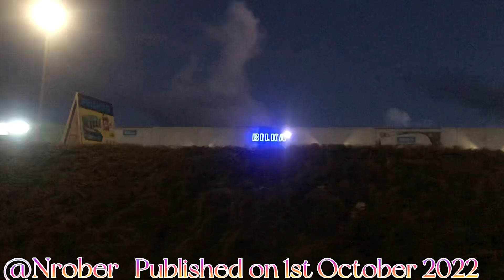Walking to the beautiful sunset downhill